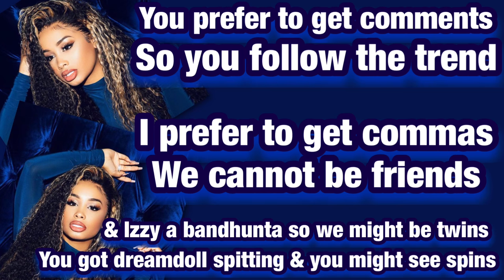Vibes - (Dream Doll Verse) LYRICS